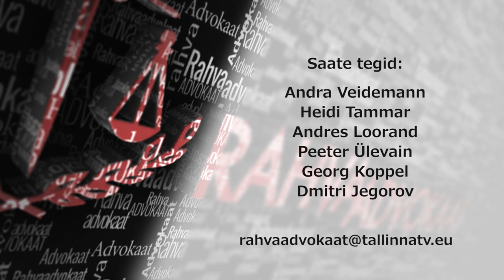Rahvaadvokaat 24 09.12.2015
Saates: kuidas leida jõulude ajal üles rahusõnumit erakordselt rahutus 2015 aasta maailmas? Kuidas leida üles väärtused, mis aitavad rasked ajad üle eldada?